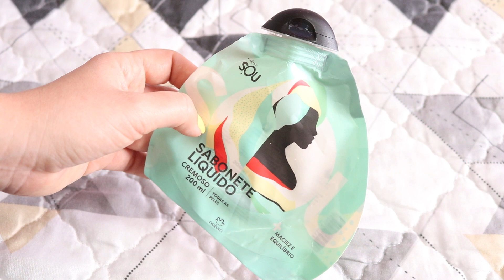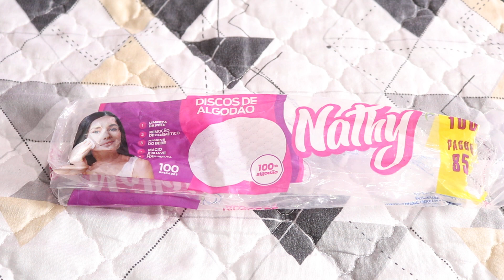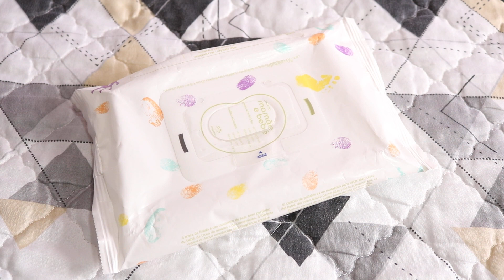PRODUTINHOS ACABADOS: COMPRARIA NOVAMENTE?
Oii queridas! Tudo bem? Bora conferir quais foram meus produtinhos acabados dos últimos 2 meses? Espero que gostem =] Abraços
Assista também:

Esmalte: Girassol - Avon